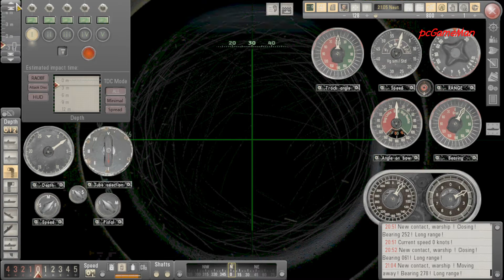Silent Hunter 5 TWOS - Large convoy very close to Straits of Gibraltar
Bumped into a large convoy very close to Starits of Gibraltar.

The prize ships I sunk in the convoy are an aircraft carrier (Furious Fleet Carrier) and a Royal Sovereign Battleship.

I play Silent Hunter 5 The Wolves of Steel with Real Navigation enabled and no Map contact Updates

Appreciate a LIKE if you liked this video!